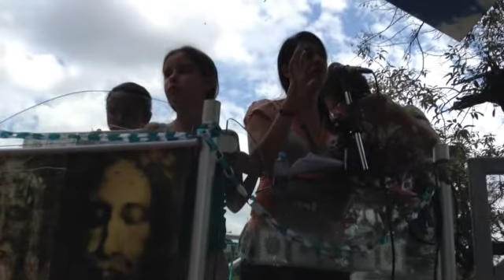Mensagem de Nossa Senhora de Piedade 09 11 2014 Domingo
Mensagem de Nossa Senhora de Piedade em 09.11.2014
Reflexão da Mensagem : Precisamos ser exemplo, não adianta você querer que seu filho tenha santidade, se ele não vê isso nos pais.